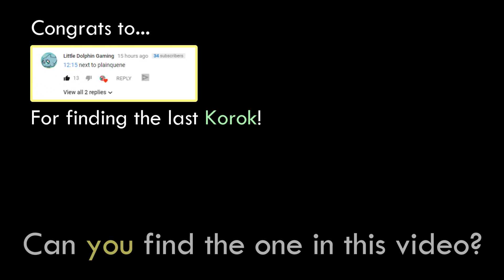Minecraft FNAF 6 Night 6 - ORVILLE THE GREAT! (Minecraft FNAF Roleplay)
As if things weren't crazy enough... In Night 6 of Minecraft FNAF 6, we find out shocking information about Nick's murder! Could he really be out there somewhere?

★ CREDITS ★
Prize King - HailStone_Chris
#1 Crate - RedDiamondz
Mr. Hugs - HailStone_Chris
Security Puppet - Phantom_Chimera
Music Man - MowreyTheCat
Molten Freddy - Phantom_Chimera
Rockstar Foxy - RedDiamondz
Orville - Phantom_Chimera
Rockstar Chica - HailStone_Chris